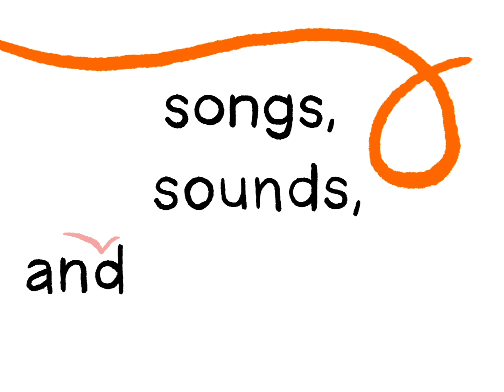Creative Directions Sounds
Creative Directions Sounds is a fun, free and informal music workshop for adults in Doncaster, where everyone is welcome. Come along to try your hand at poetry, song writing, and music making, and have a cuppa in a fun and friendly group to boost your wellbeing.